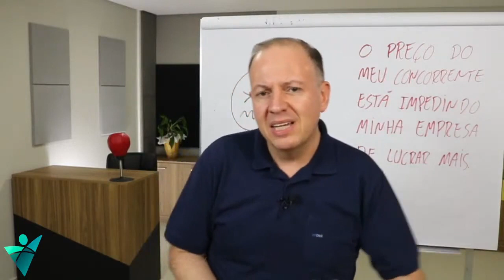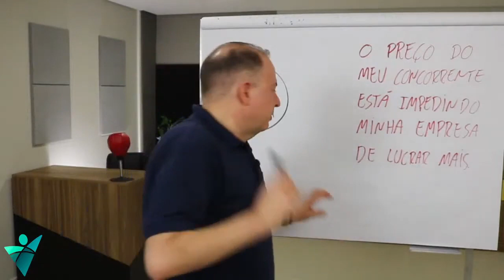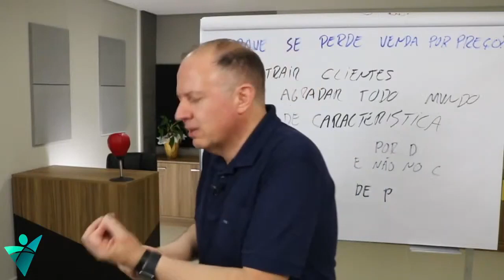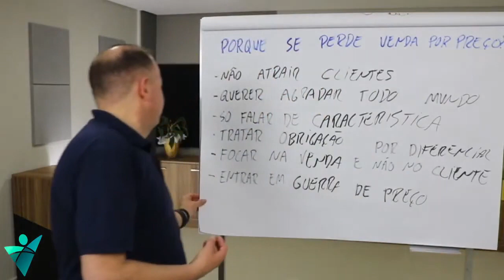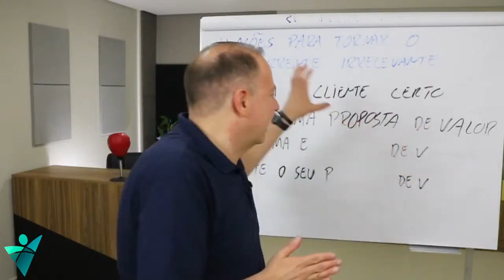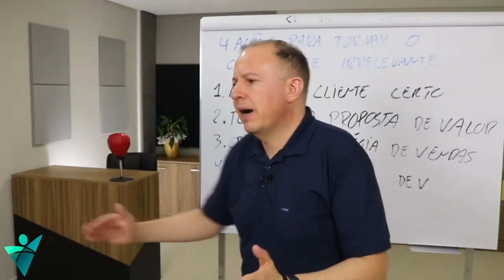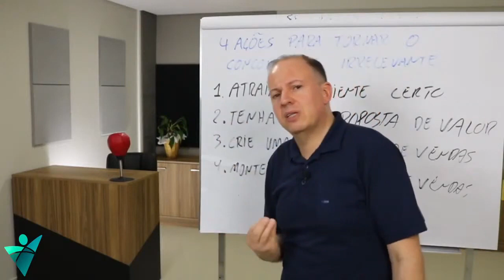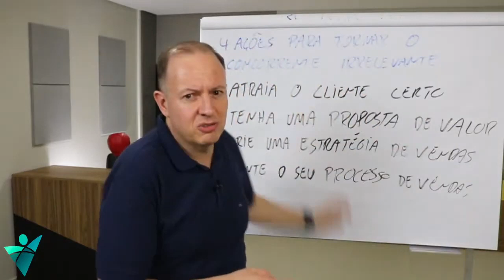O preço do meu concorrente está impedindo minha empresa de lucrar mais | Q21 Ep. 031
Tem sido rotina para sua empresa perder vendas porque aquele concorrente dá um jeito e faz mais barato?

Você tem um bom produto, um bom serviço e um ótimo atendimento, mas mesmo assim, seu cliente parece que só se preocupa com o preço?

Nessa aula do projeto Q21 vou apresentar algumas possibilidades para que sua empresa possa se destacar da concorrência e parar de disputar preço.